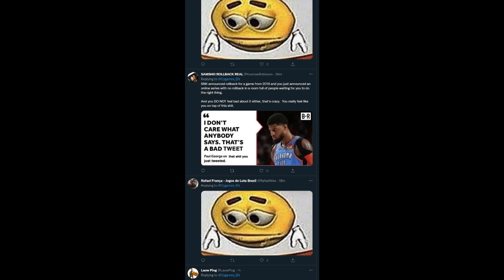Granblue Fantasy Versus fans having a grand time after Rollback was NOT announced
poor guys really all I can say